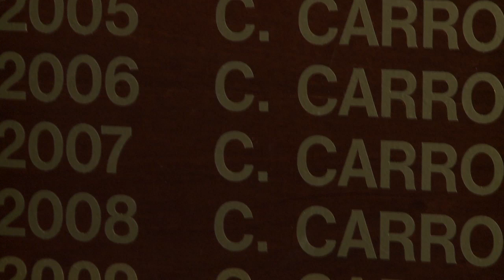Mount Pleasant Tennis Championship Finals Day 2010